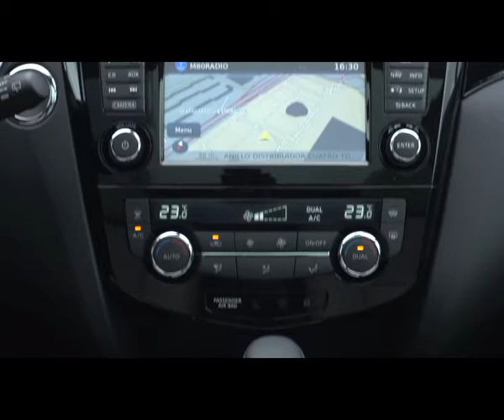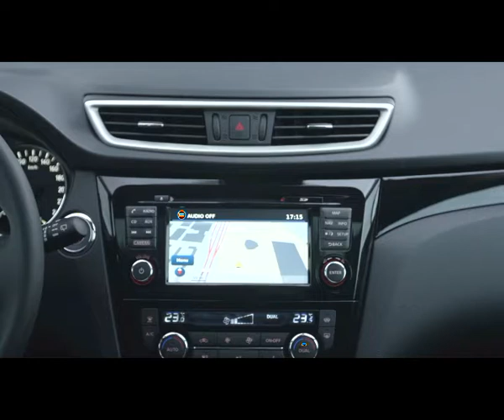2014 Nissan Qashqai Tekna